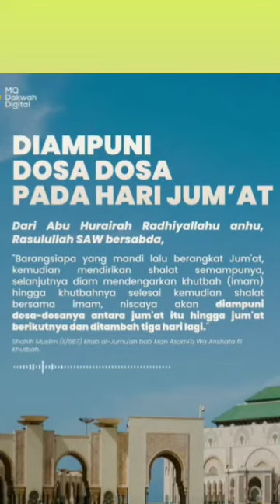AMALAN DI HARI JUM'AT